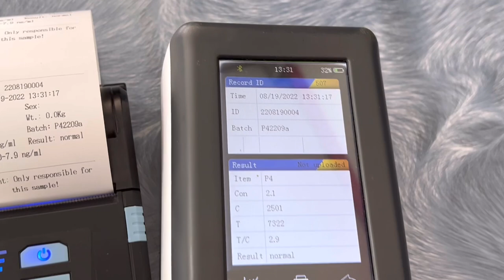Malia of @huskypacktv4903 Progesterone test & Meet her New Boyfriend Raymundo Gfarm/@saidatinguinoo4506